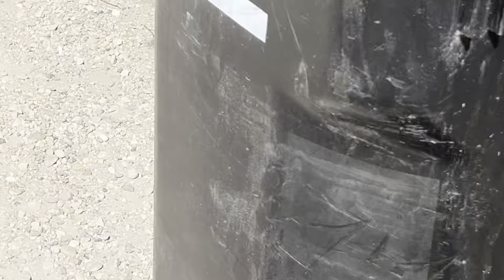Killer clown movie part one